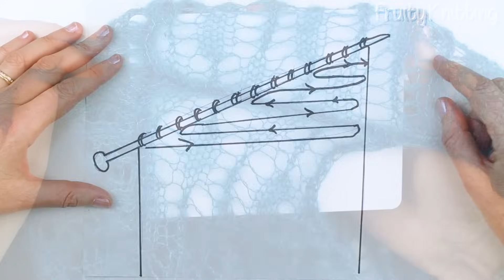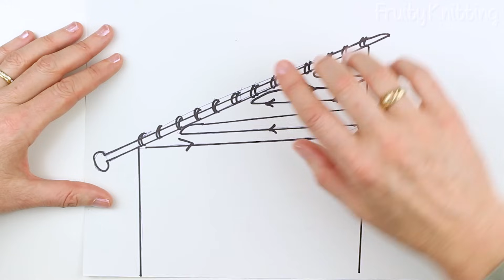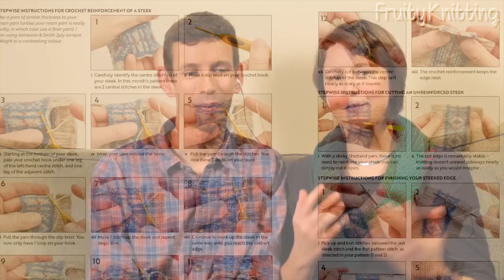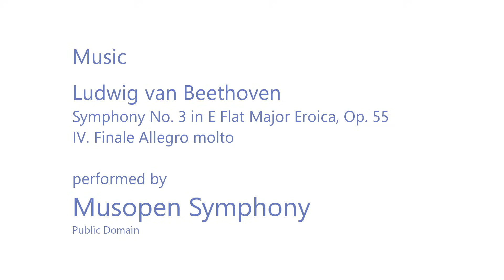A Year of Techniques - Jen & Jim Arnall-Culliford - Ep. 46 - Fruity Knitting Podcast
Jen Arnall-Culliford is our interview guest in Episode 46 of the Fruity Knitting Podcast. Together with husband Jim, Jen is the creator of "A Year of Techniques", a clever program which leads knitters month by month through some of the more challenging knitting techniques using projects from leading designers. Jen and Jim are friendly, talented and witty and so this is a fun and informative interview.

Joji Locatelli takes us through the design thinking for her Ranch Coat in New Releases, and our guest on Knitters of the World is award-winning children's author Elvira Woodruff. We also look at techniques for shoulder shaping, and take you to the heights of Mount Snowdon.